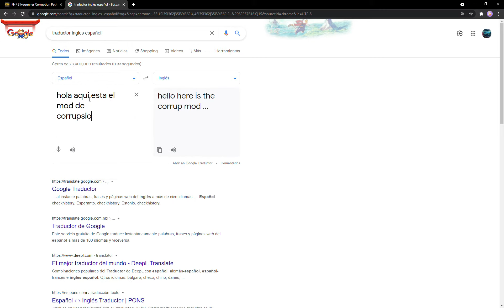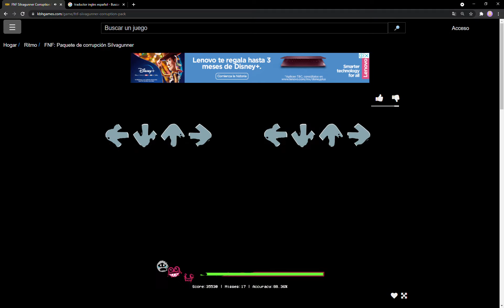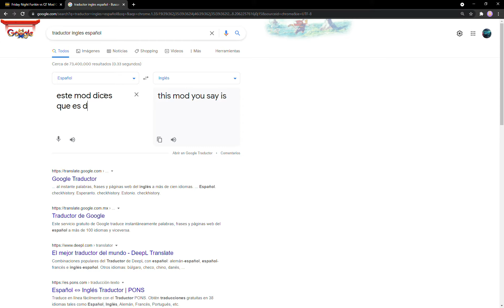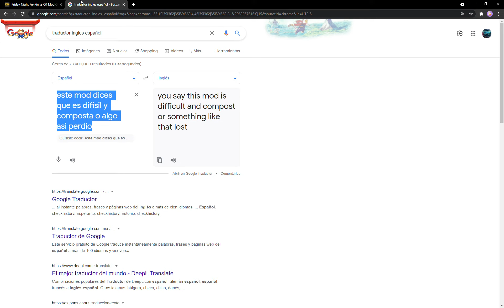pansu fnf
si llegamos alos mil likes subo miku